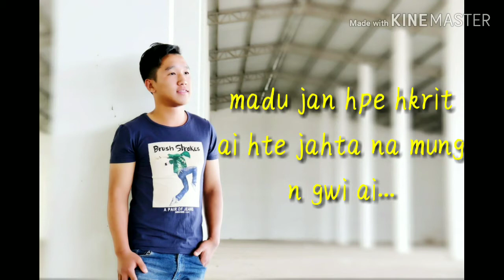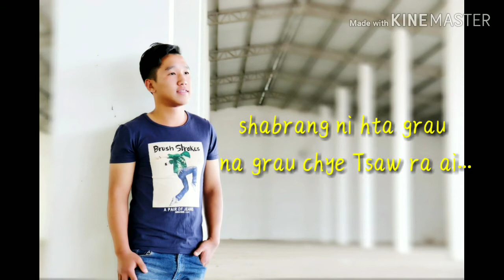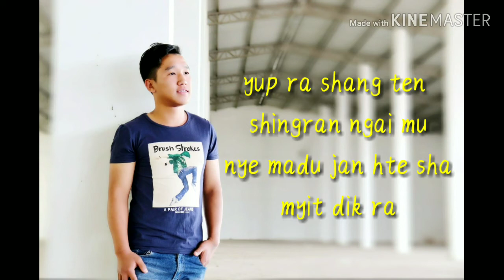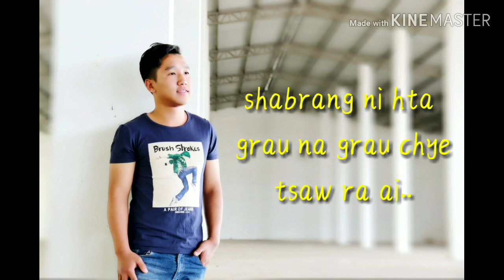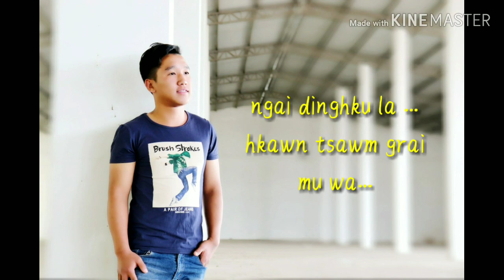Jaw Wa Li Tu- Dinghku La